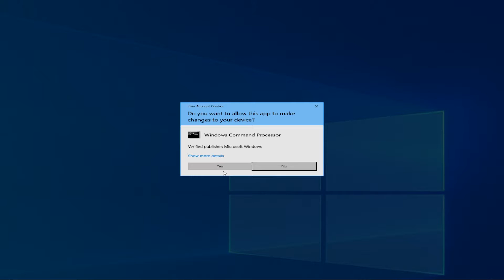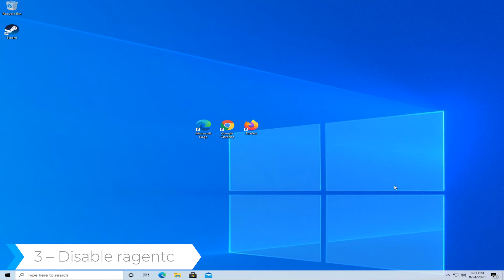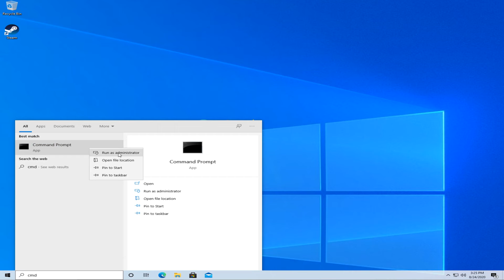Quickly Fix There was a problem resetting your PC error in Windows 10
| ⚙️Try Fortect to fix and optimize your PC like a Pro

In this video, we're going to show you how to Quickly Fix There was a problem resetting your PC error in Windows 10

Commands:
sfc /scannow
DISM /Online /Cleanup-Image /RestoreHealth
reagentc /disable
reagentc /enable

0:00 - Intro
0:24 - Perform a system file check
1:28 - Use a system restore point
1:53 - Disable ragentc
2:25 - Outro